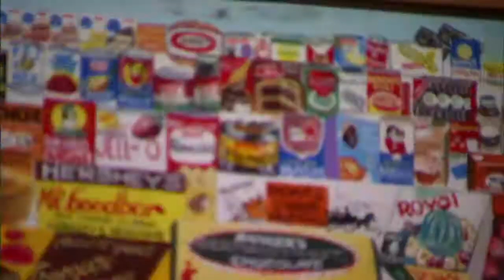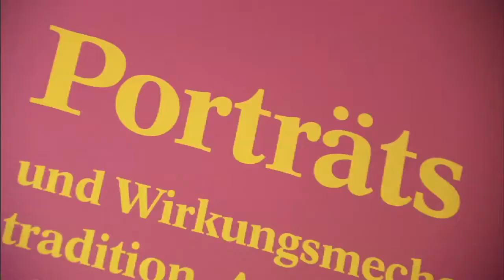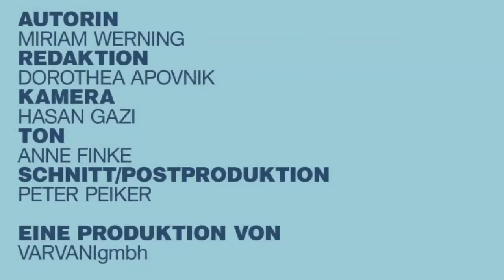Erró. Portrait and Landscape (Engl.)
The Icelandic artist Erró is one of the great solitary figures of twentieth- century art. At once Pop and Baroque, eye-catching and narrative, critical of society and humorous, moral and inscrutable, over the past fifty years he has produced an opulent, unmistakable oeuvre that resists all categorization. His critical narrative collages reproduce in painting combinations of pictorial elements from various popular sources to create eloquent, often disturbing tableaux. As reflections on great social themes such as politics, war, sexuality, science, and art, these dense visual arrangements seem to create a comprehensive atlas of images of the modern world.

On the occasion of Iceland's turn as guest of honor at the Frankfurt Book Fair, the SCHIRN will show Erró's series "Scapes" and, for the first time, the artist's entire cycle of "Monsters" from 1968. This bizarre series of double portraits confronts the official likenesses of prominent persons with a second, monstrously distorted face. Erró films from the 1960s will be shown as a link between the two work groups.

6. October - 8. January 2012
Curator: Esther Schlicht, SCHIRN